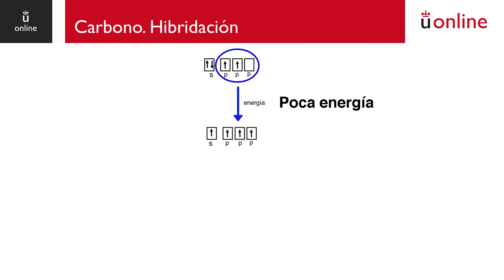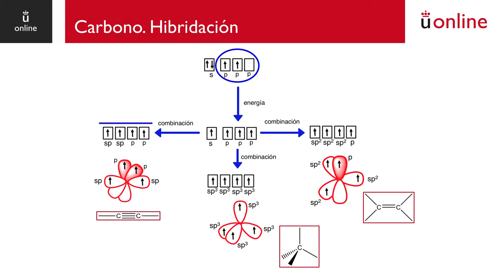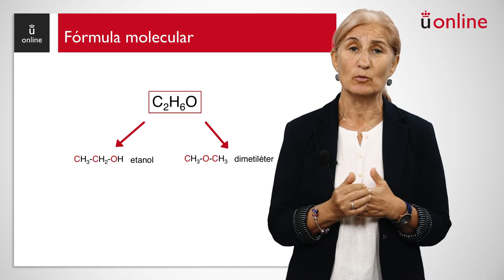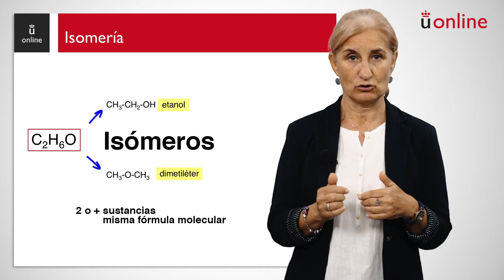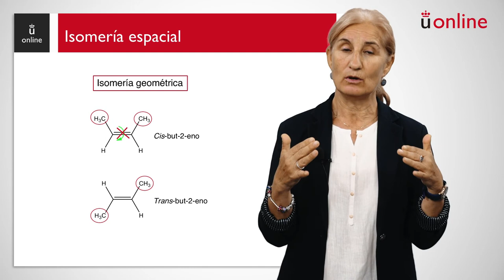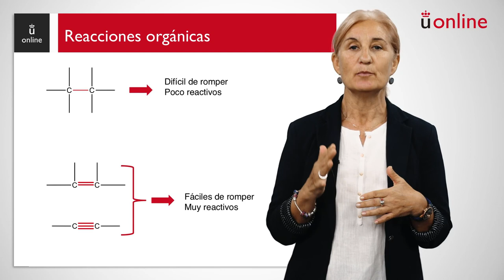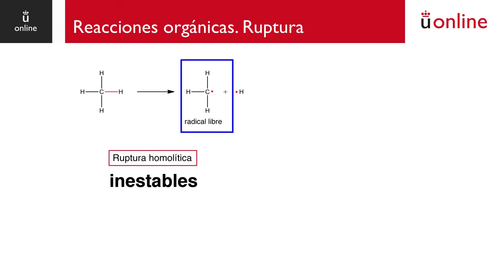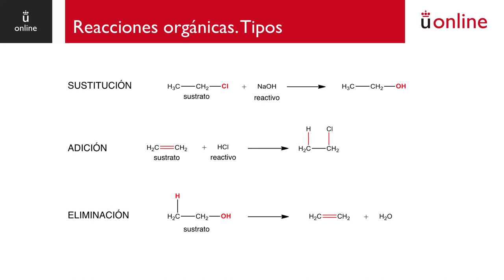Química orgánica: introducción, isomería y reacciones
Curso 0 - Química - Química orgánica: introducción, isomería y reacciones